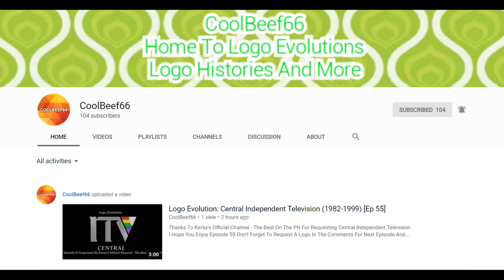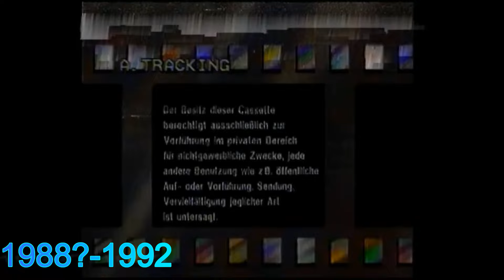Sony Pictures Home Entertainment Logo History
Hope you enjoy! Thanks to Thomas Griffiths for the request.